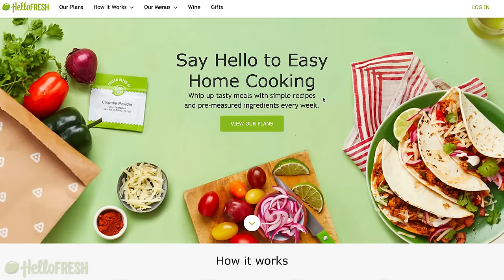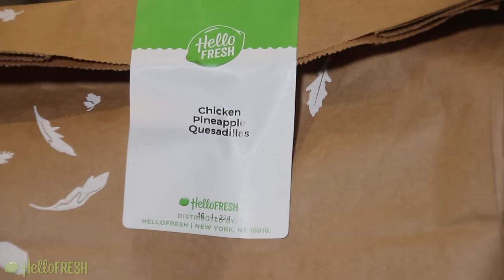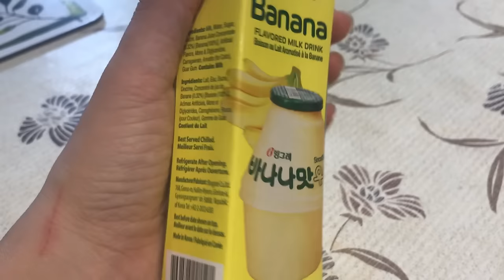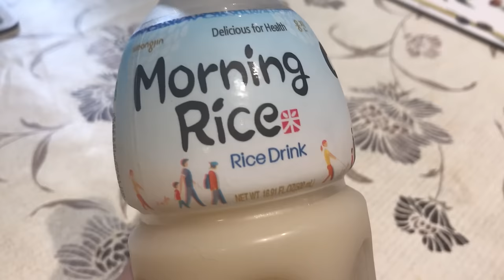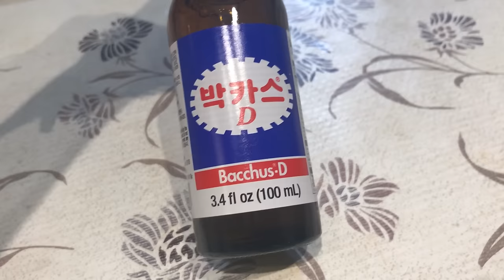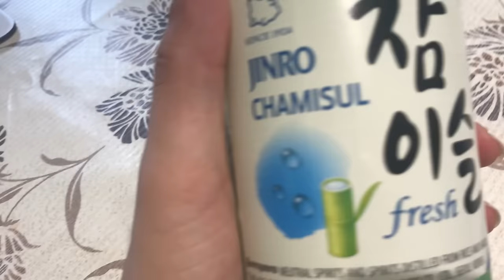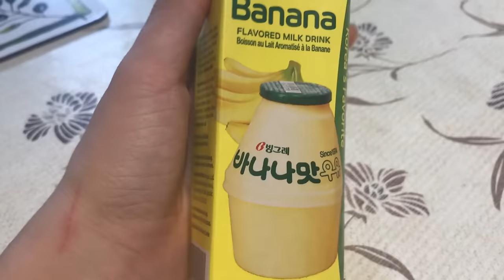My Fiance Tries Korean Drinks For The First Time! | SLICE n RICE 🍕🍚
My Fiance tries different Korean drinks for the first time! Slice tried different types of drinks and ended with the Soju Bomb! Check out our videos in the past of Matt trying different types of Korean foods!

SUPPORT SLICE N RICE:
Send us Mail!